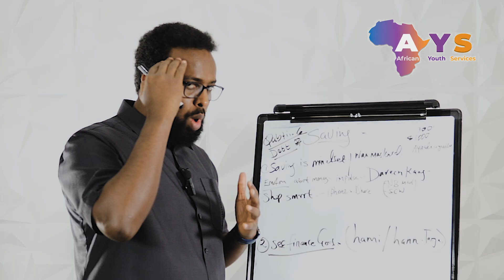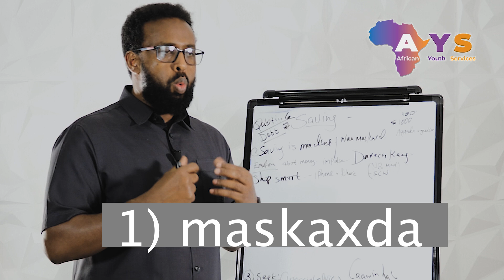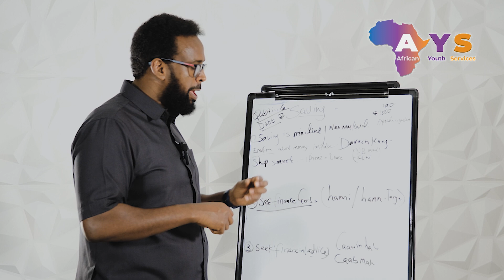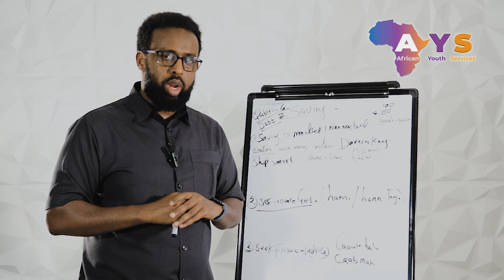KEYDINTA LACAGTA, SOMALIA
KEYDINTA LACAGTA
KEYD YEELO

website lacag laga sameeyo,sida lacag loo sameeyo,sidee . side lacag loga sameya upwork,sidee lacag loo dhigtaa cj onstyle,sidee lacag looga sameeyo internet,lacag lacag looga sameeyo internet,dhaqaalo dhis,dhaqaalo suubiye